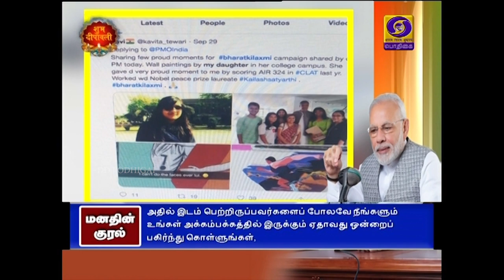MANADHIN KURAL | 27 - 10 - 2019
MANADHIN KURAL - REGIONAL VERSION OF MANN KI BAAT (2.O)

5TH EPISODE